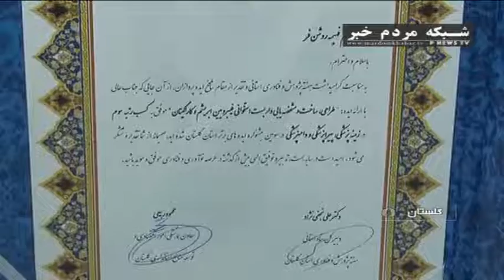داربست هاي ابريشمي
برای نصب اپلیکیشن مردم خبر روی لینک بزنید